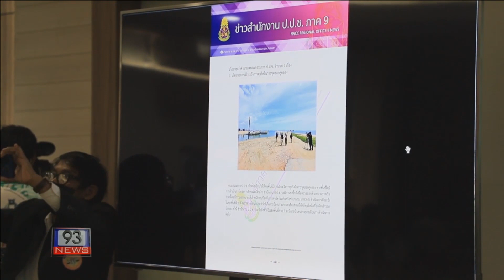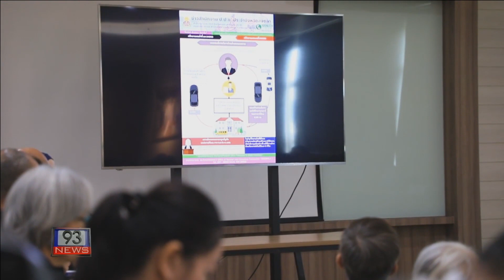93 NEWS สำนักงาน ป.ป.ช.ภาค 9 แถลงผลการดำเนินงาน มีมติชี้มูลความผิด 4 เรื่อง และมีนโยบายเร่งด่วน 1